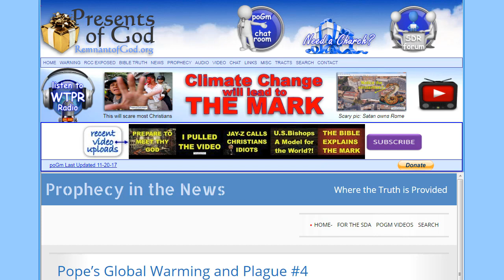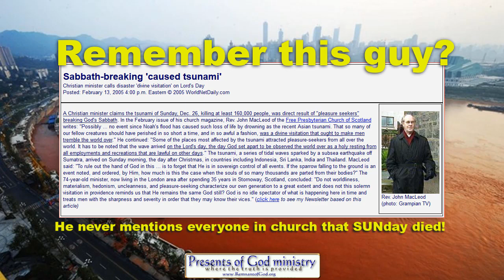Global Warming and Plague #4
Have you ever noticed the connection between the pope's global warming agenda and plague #4? Some may THINK the Pope is being stupid. But there's a sinister reason behind his strange claims.

All links to the videos and articles mentioned in video are in today's poGm blog entry